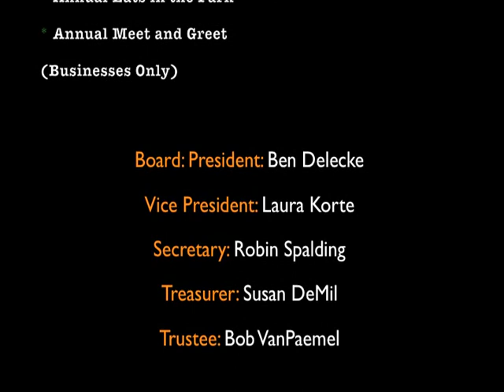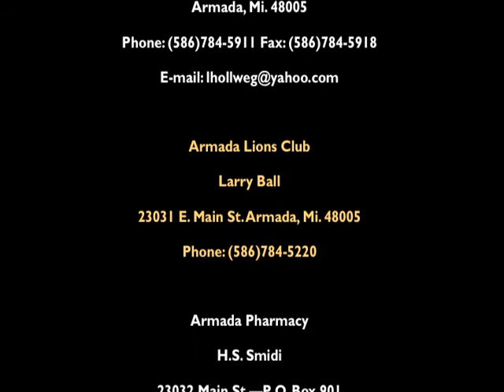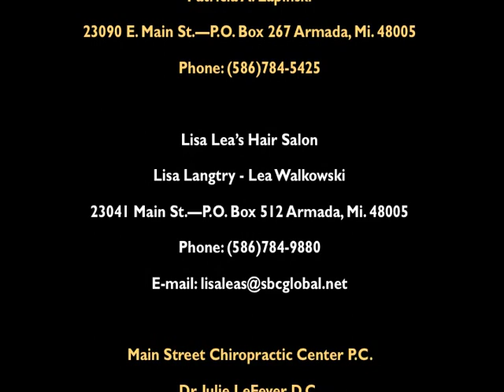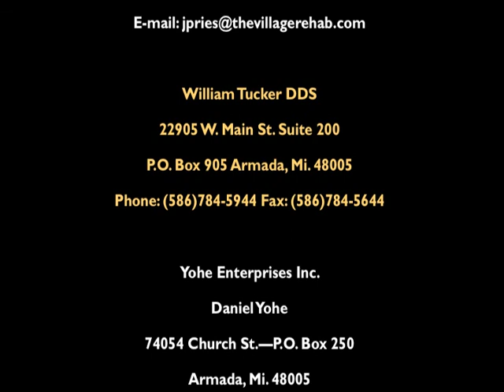NEMCTV6 FOCUS PROGRAM "BEN DELECKE PRESIDENT OF ABA"(08-29-2012))